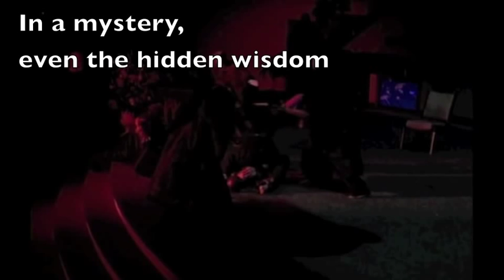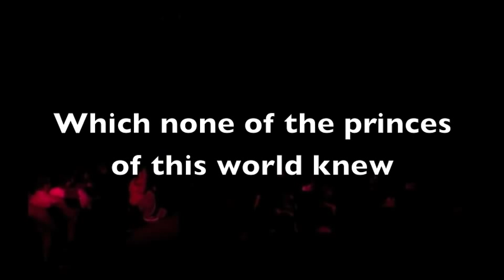Eddie James-We Win based on the Easter Production at Calvary Christian Center-Sacramento, CA